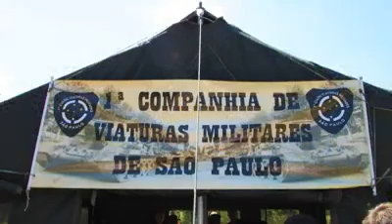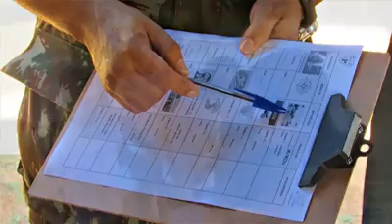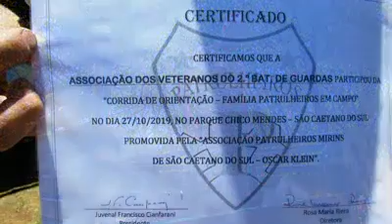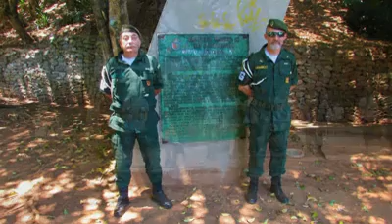Atividade Patrulheiros- SlideShow (2019)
27 de Outubro de 2019, domingo: O Parque Chico Mendes, na cidade de São Caetano do Sul/SP, serve de cenário para a 1ª atividade voltada para jovens e crianças da Familia Patrulheiros, com orientação por bússola e coordenadas em terreno.
A atividade foi coordenada pelo Sub Tenente Leal do HMASP, com apoio da AV2ºBG e da 1ª Cia. de Veículos Militares Antigos de SP.
SlideShow de fotos.